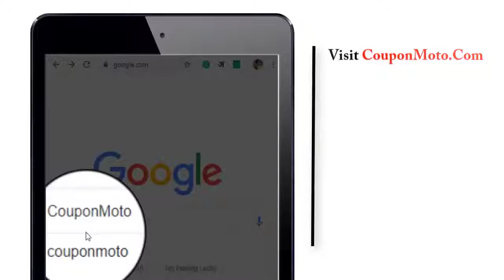How to Use Vedix Coupon Code?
Vedix offers you a 100% ayurvedic and safe lifestyle regimen at affordable prices. Still, some of you may be looking for discounts, right? Shopping is exciting only if you can get the best quality products at discount prices. Vedix is India's no. 1 customized Ayurvedic lifestyle regimen which makes its customers more excited with its exclusive offers.

But you will find the Vedix discount code more effective as it can provide you instant discounts on your buy. Don't hesitate to talk about discounts it's there for you at Vedix. But to get that you have to claim it using the Vedix coupon code. Don't forget that this is your ideal way to get discounts on Vedix plans.

Whether you are searching for skincare solutions, hair care products, or health care, now grab discounts on every Vedix plan using Vedix coupons. Every new user now can make their first shopping experience affordable with this special discount code for Vedix. Now budget shopping is more easier and convenient with Vedix coupons. Visit CouponMoto to find verified Vedix coupons and offers to claim discounts.